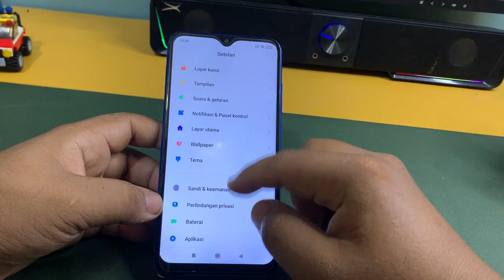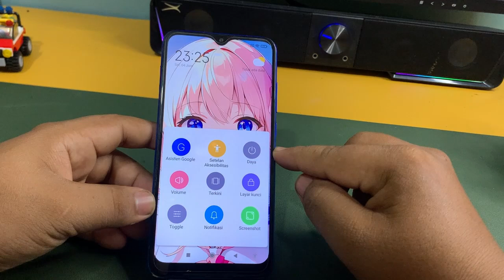Cara Matikan Hp tanpa menekan tombol Di Hp Xiaomi Redmi 10A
Berbahagialah selalu :)